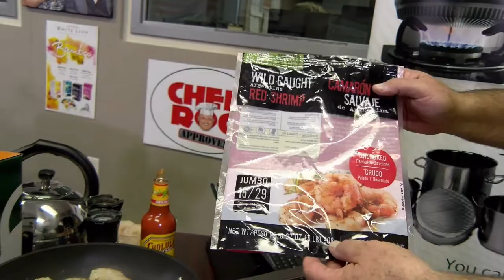Chef Roc and Friends Radio Show ESPN 1700 #4 - Guests Matt Antonovich, Nate Augspurger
Don't forget to watch us LIVE on Facebook!

Listen at ESPN 1700am at 8am Sundays!

Tune in each week for an Innard Moment with Mike Zecchino.